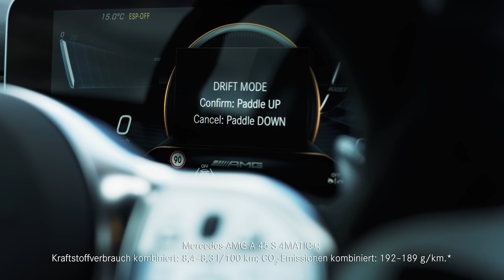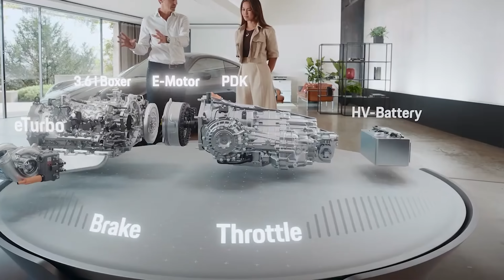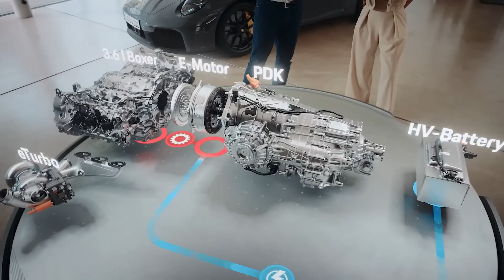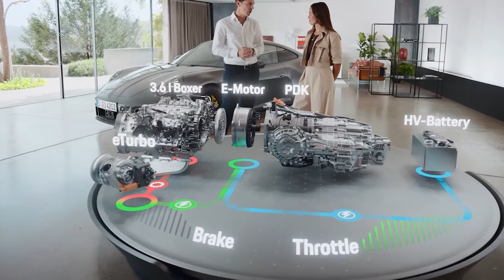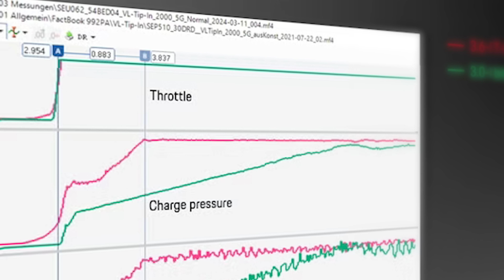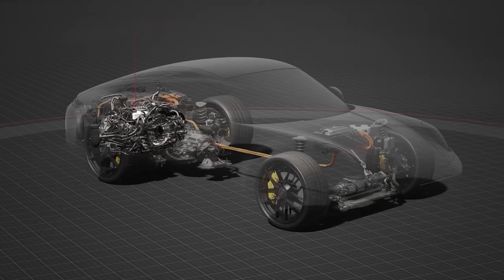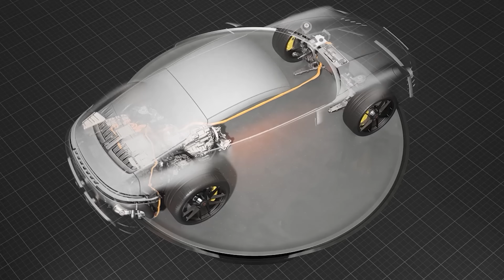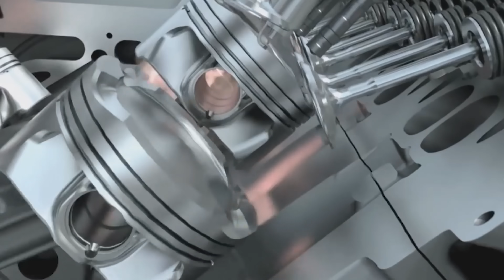PORSCHE İÇTEN YANMALI MOTORLARI KURTARMAYA YEMİN ETMİŞ!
Anlatan Adamlar’ın bu bölümünde, Porsche’nin yeni 911 GTS modeli ile bütün regülasyonlara uyarak oyunun kurallarını nasıl baştan yazdığını ve tüm bunları yaparken motor, turbo, şanzıman ve hybrid sistemde ne gibi yenilikler kullanarak mühendisliği sanata dönüştürdüğünü anlattık.

00:00 Giriş
02:06 Elektrikli Turbo
05:28 Güç Artışı
06:26 Elektrik Motoru
07:55 Performans Artışı
09:36 Ağırlık
10:10 Motor
11:39 λ = 1
13:59 Kapanış